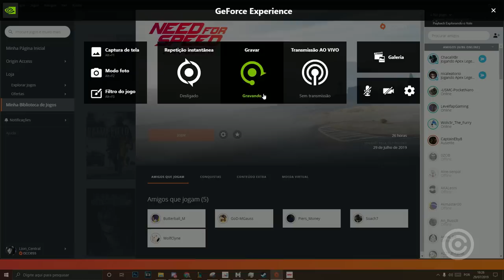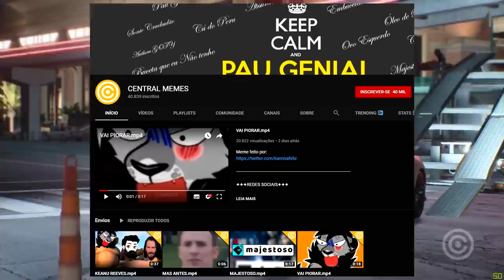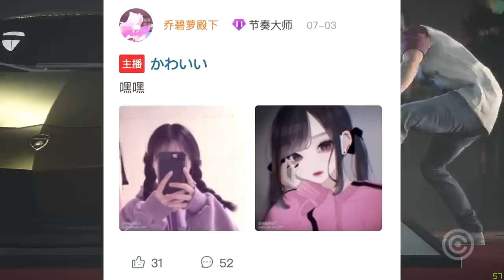a Streamer que MENTIU e ENGANOU todo mundo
Conheça a Streamer que MENTIU e ENGANOU seu público em troca de DINHEIRO por sua APARÊNCIA FAKE.